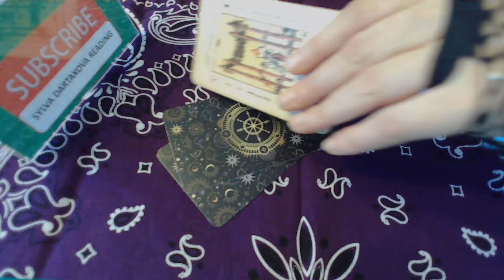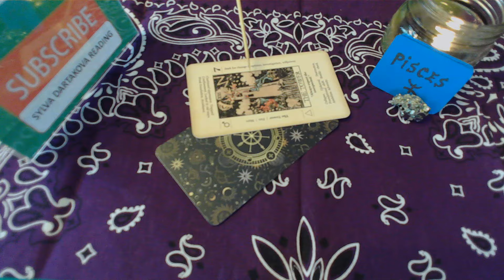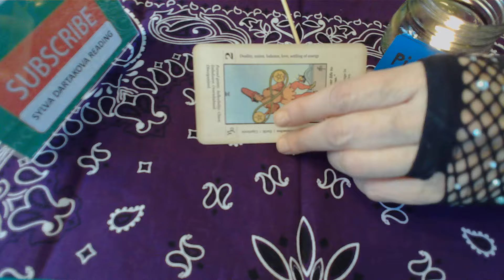PISCES SURPRISES & ABUNDANCE